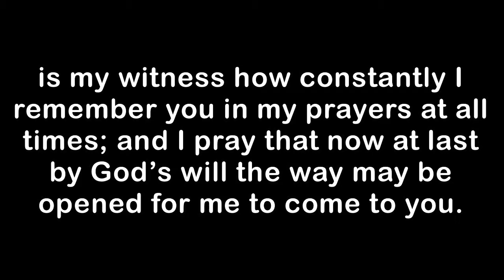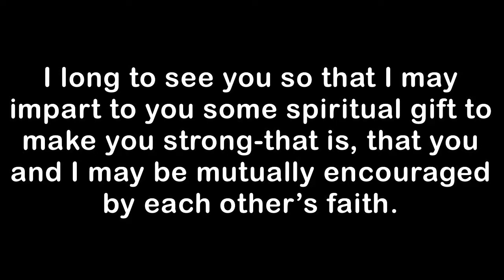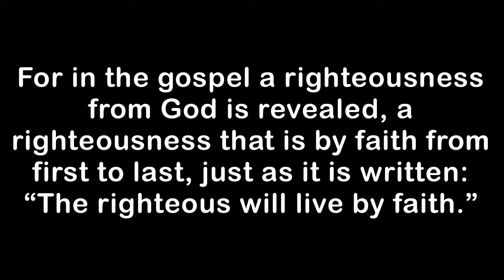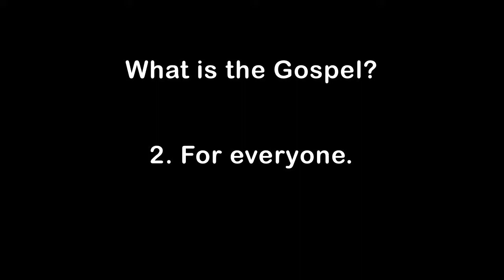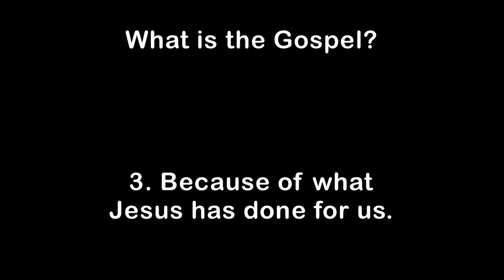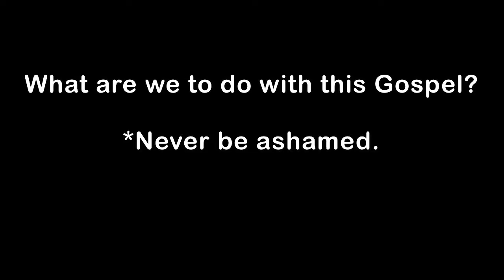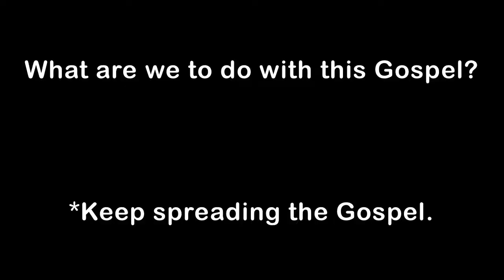CORE I Am Not Ashamed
CORE Curriculum to accompany Pastor Kent's Sunday sermon "I Am Not Ashamed."